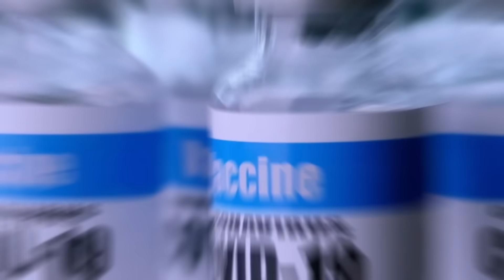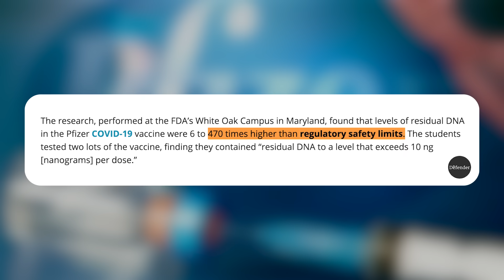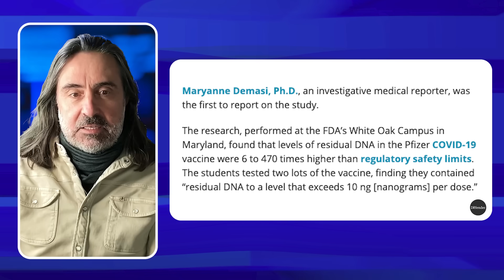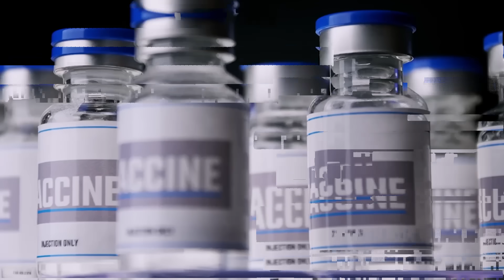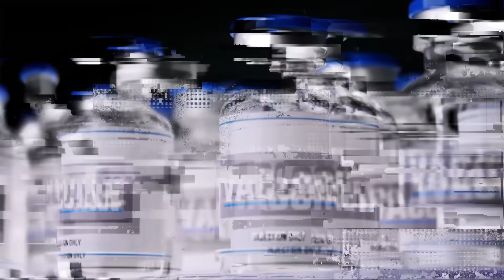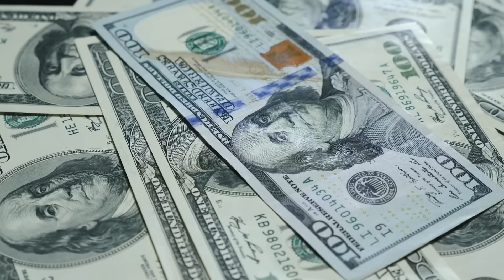DNA Risks in Vaccines?! Investigative Report on ALARMING Discoveries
Could high school students uncover one of the biggest health risks of our time? A recent study conducted under FDA supervision found DNA contamination in Pfizer’s COVID vaccines—up to 470 times the regulatory safety limits.

Join us as we dive into this shocking revelation published in the Journal of High School Science. Explore potential risks like DNA mutations and cancer, and hear from investigative experts like Kevin McKernan and Dr. John Campbell.

What does this mean for the future of gene therapies, public health, and trust in regulatory bodies?